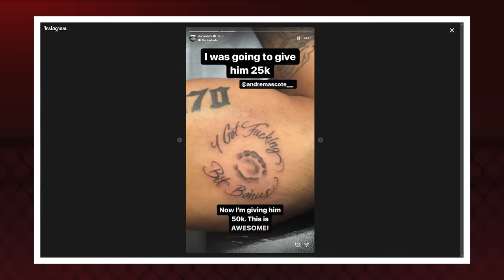SOBRE A BIZARRA 1ª MORDIDA DA HISTÓRIA DO UFC